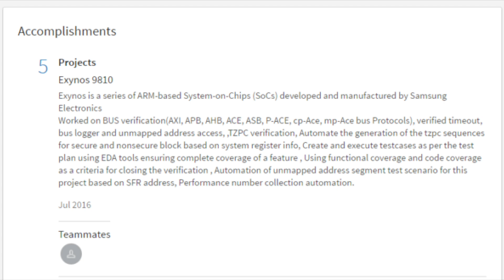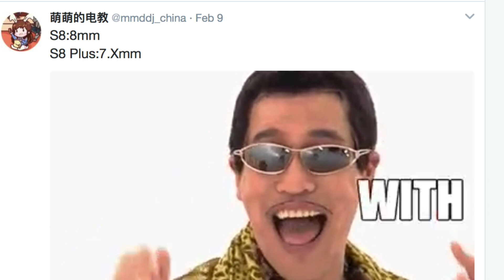Samsung Galaxy S8 - FASTEST ANDROID PHONE OF 2017?!!!!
Samsung Galaxy S8 & Galaxy S8 Plus will rock 6GB RAM, Exynos 9 Chipset with 20 Core Mali G71 GPU Built to handle 4K display. With Snapdragon 835 being exclusive to Galaxy S8 in the start. This may very well be THE fastest android phone of 2017.